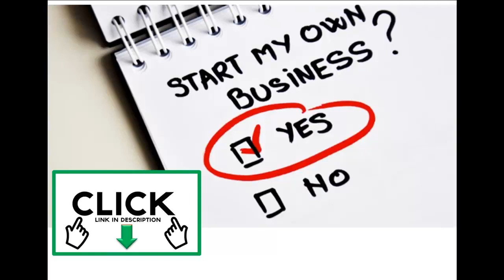Clickbank university 2 0 review and bonus – Clickbank affiliate course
BONUS : Get 59% off NOW when you join !!

it’s an online rite of passage. Once that first sale is made, you *know* more sales can quickly follow.

The next most important day?

The day you hold that first check from ClickBank in your hands.

That’s the day where you know in your heart...You’ve finally figured out how to use the Internet to create real wealth...
In order to get there, it only makes sense to let ClickBank help you, doesn’t it?

Because when you win, we win.

That’s why we’ve made it possible for you to...